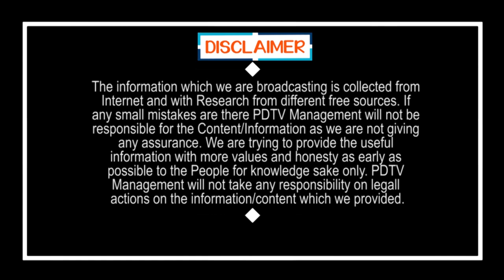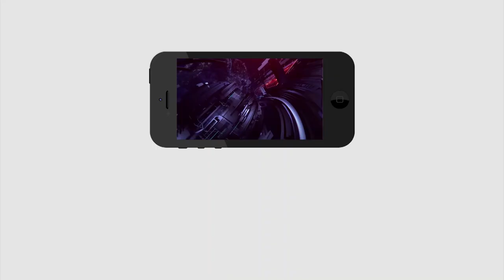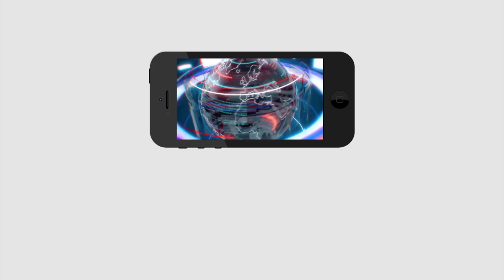Shocking Comments on Chandrababu | చంద్రబాబు చేస్తున్నది చాలా పెద్ద తప్పు...